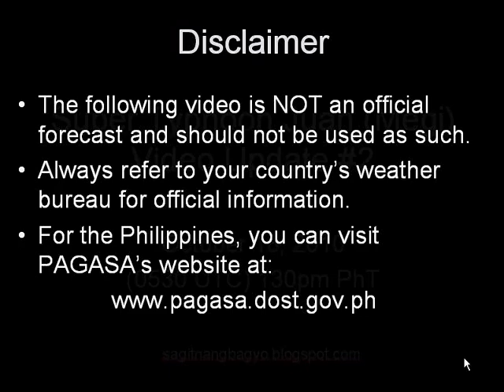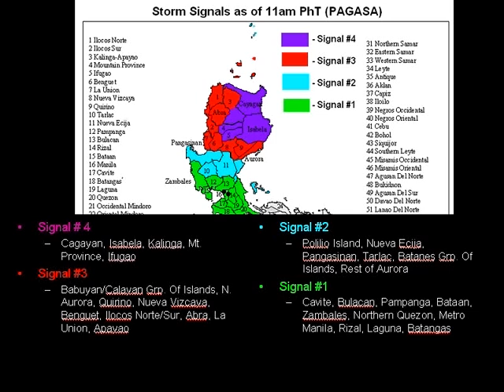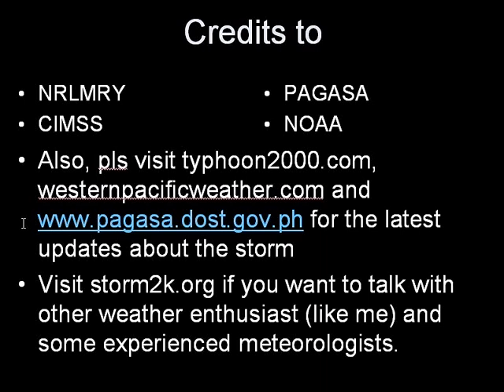Super Typhoon Juan (Megi) Update #2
Here we are again for our second update on STY Juan as it makes landfall. Unfortunately, we have not been able to decrease the video length that much, and notice i'm still slow and nervous at this! especially on the latter part--i just don't know how to end it!

Anyway, visit PAGASA for the latest OFFICIAL warnings and information. typhoon2000.com for hourly updates as well... westernpacificweather.com for video updates too, which are much better... storm2k.org a forum for weather enthusiasts and meteorologists!

Hope you'll also continue visiting our blog (sagitnangbagyo.blogspot.com). Be safe guys!